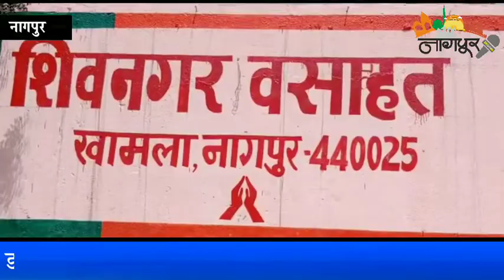नागपुर । डॉ.श्रद्धा महले ने किया निशुल्क त्वचा रोग शिवीर का आयोजन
डॉ.श्रद्धा महले ने किया निशुल्क त्वचा रोग शिवीर का आयोजन